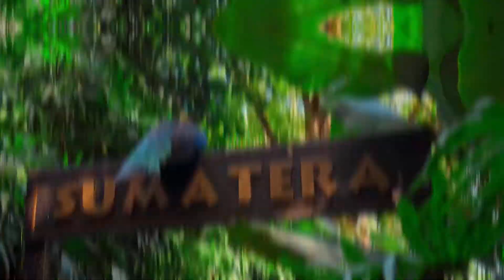Birdwatching, pay closer attention to nature!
With their voices, plumage patterns, colors, and antics, birds invite us to learn about them and the ecosystems they inhabit. If you start birdwatching, you'll start to pay closer attention to nature.
Birdwatching, or birding, is a form of wildlife observation in which the observation of birds is a recreational activity or citizen science